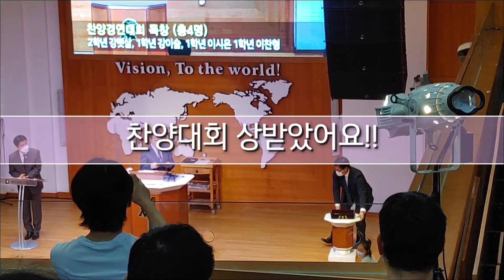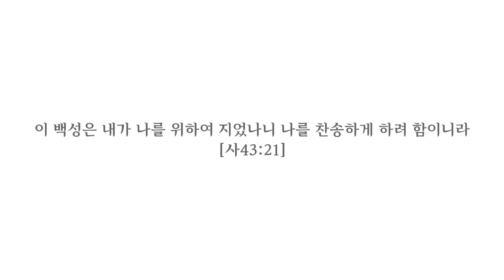찬양대회 입상했어요! We won the prize at the praise contest!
★강PD
-카톡ID : neukang

★이지맘
-카톡ID : EZmom4